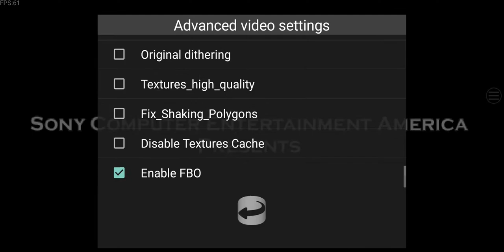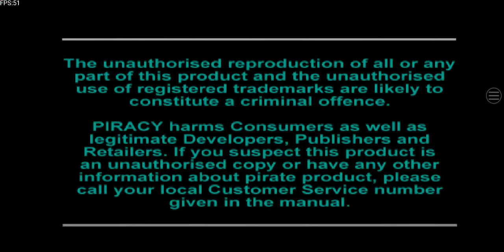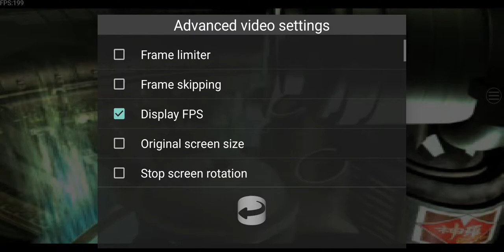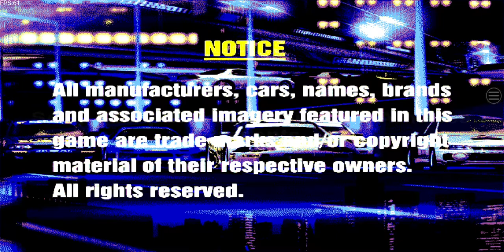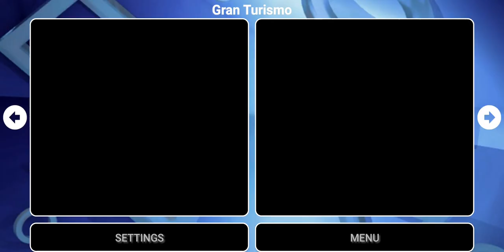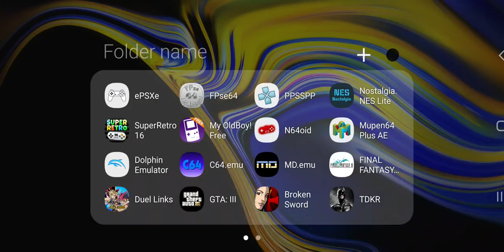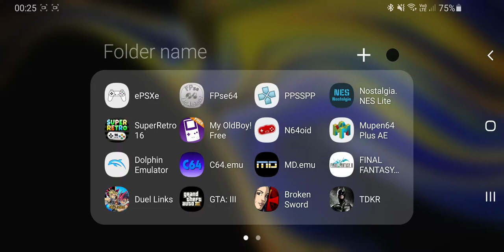Fpse64 1.6 beta android emulator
Here is the awsome emulator done be schtruck
I'm pleased to be able to show you the amazing work done on the 64 bit android architecture. I'm using the Samsung galaxy note 9 exynos version.
I'm a official beta tester for schtruck  so granted permission to show his work.